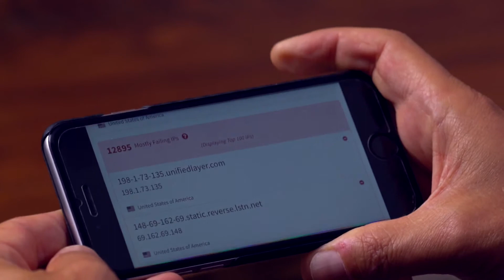Shasta Ventures | Valimail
EMAIL AUTHENTICATION AS A SERVICE.

A modern cloud service to control email and block phishing attacks. The groundbreaking ValiMail Pro service automates email authentication, protecting brands, their employees, and consumers – all while improving email effectiveness.